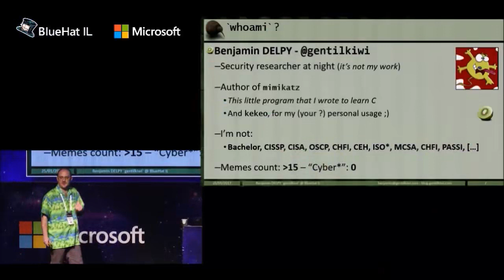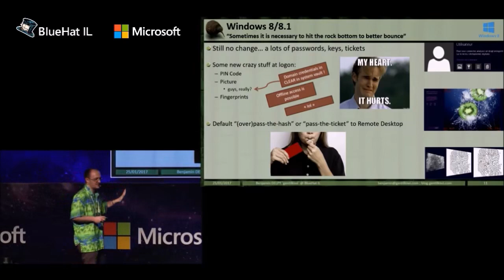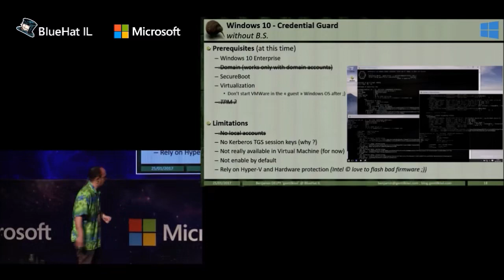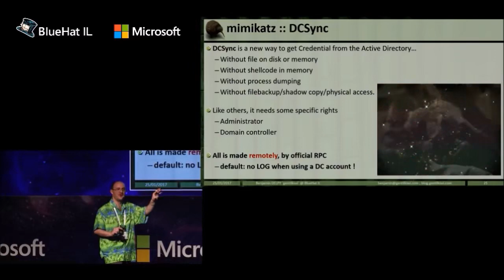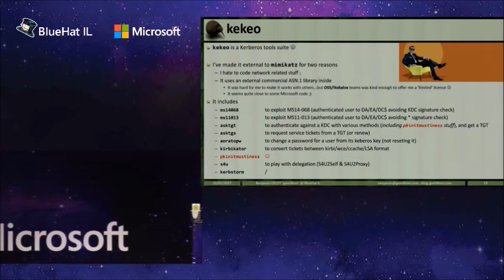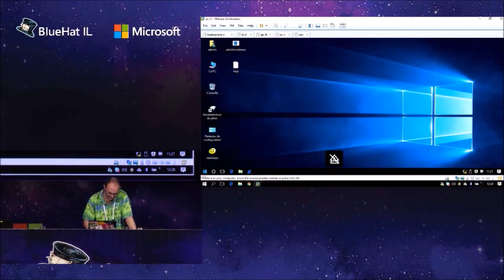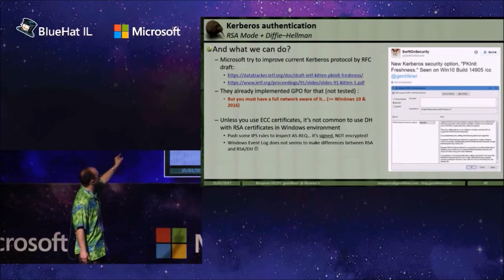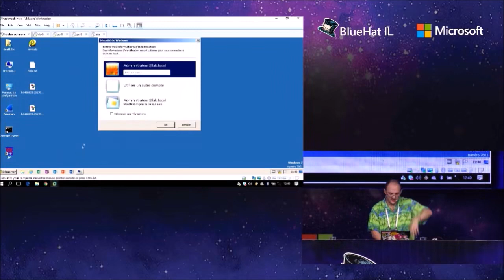BlueHat IL 2017 Benjamin Delpy 'gentilkiwi'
BlueHat - Israel - 2017
 Hacking conference